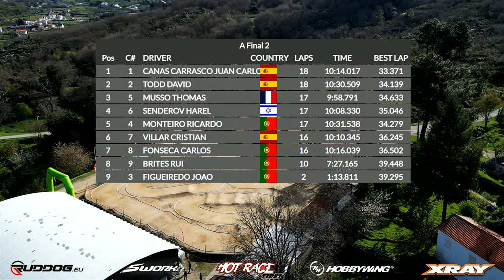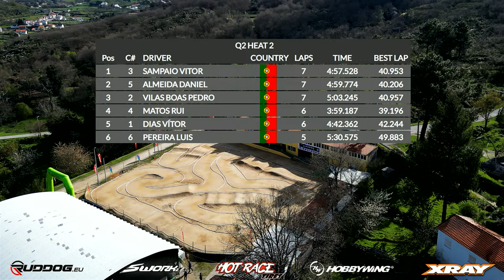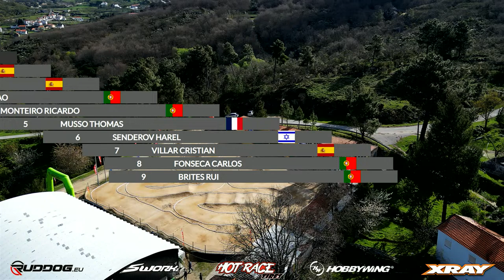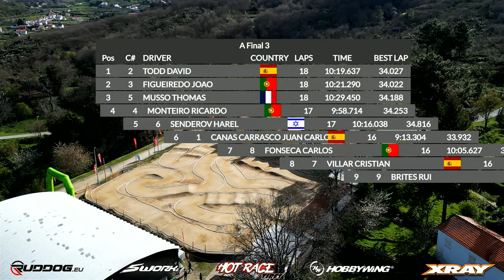Day 3 - FINALS DAY! IFMAR World Cup 1/8th E Buggy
Yes, it’s FINALS DAY!! The RC Racing TV team is LIVE in Macainha, Guarda, Portugal, for the IFMAR World Cup for 1/8th scale Electric Buggy! With some of the best buggy racers in the world on the track, the action has been super-fast all weekend!
Your commentator is Keenan ‘Lefty’ White and he will be taking you through the rest of the racing, all the way to the MAIN FINAL!
Every Subscriber and Follower helps RCTV support RC racing and bring you coverage from around the world!
If you REALLY want to help out, hit the JOIN button and become an RCTV Hero – you’ll get cool perks and even a discount on the RCRacingTV.com merch store, where you can find extra-cool and exclusive official clothing that helps RCTV even more!